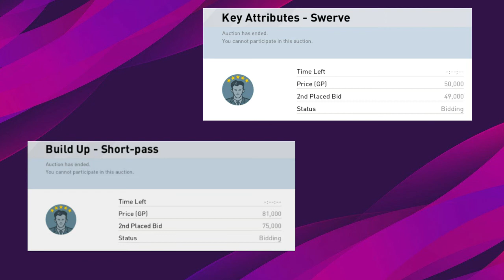കുറഞ്ഞ GP യിൽ 5* SCOUT വേണോ? | ഇത് പോലെ എളുപ്പത്തിൽ AUCTION ചെയ്യൂ....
PACK OPENING 50+SILVER BALL AND GOLD BALL.

*  Beware NULLERS.NULL ആക്കുന്നവർ സൂക്ഷിക്കുക.

*  How to collect all the Acheivements in PES2020?Earn 1000 my Club Coins.Guide to beginners.

*  Best DMF In PES2020 other than Viera